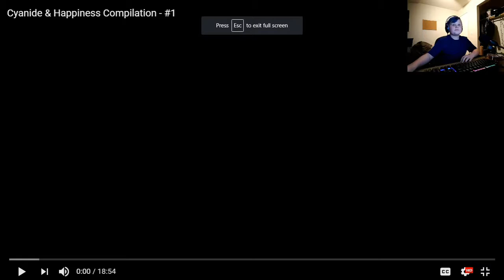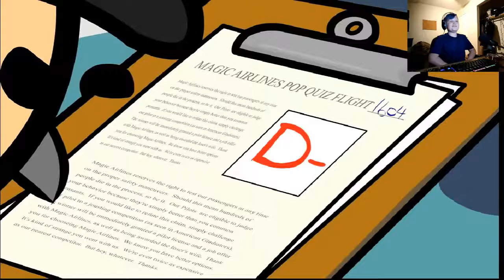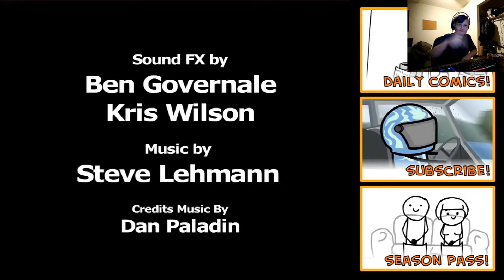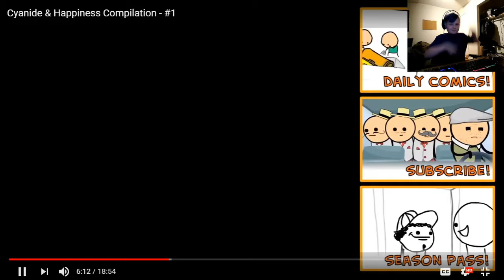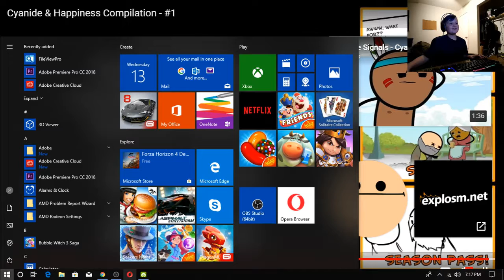cyanide and happiness #1 reaction